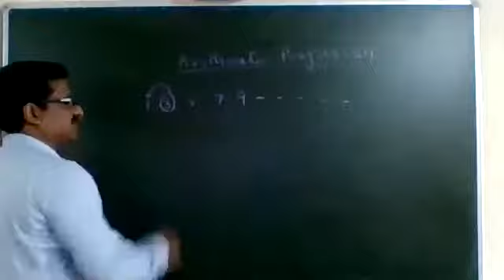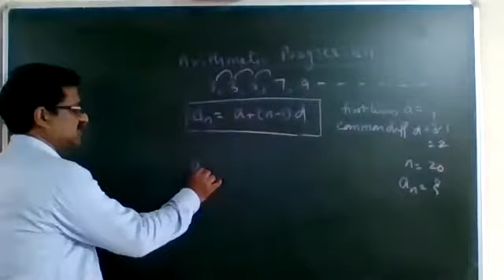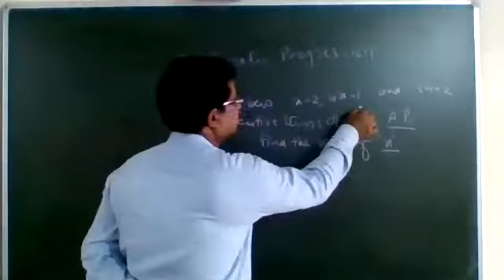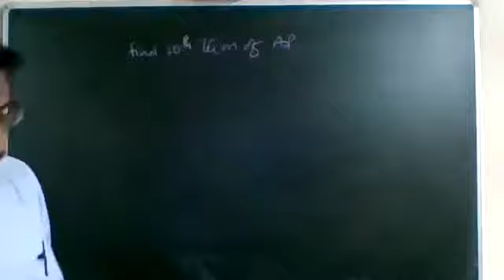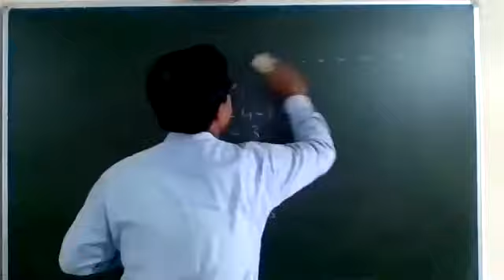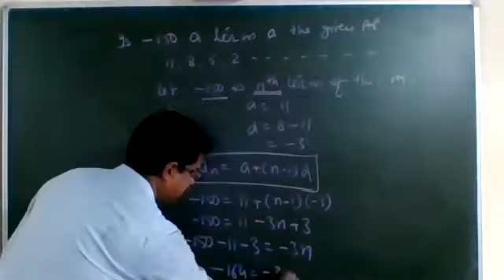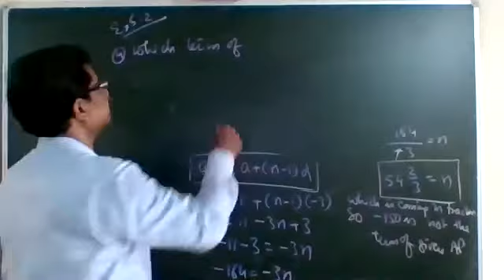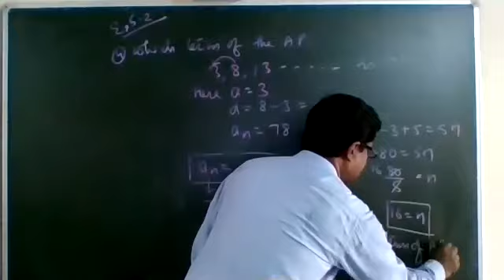class10 AP 09 07 2020